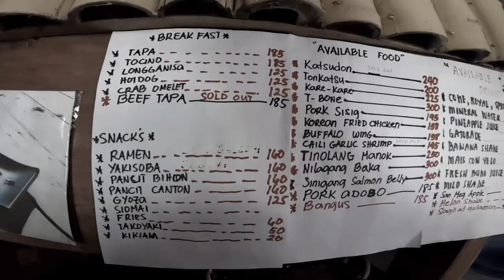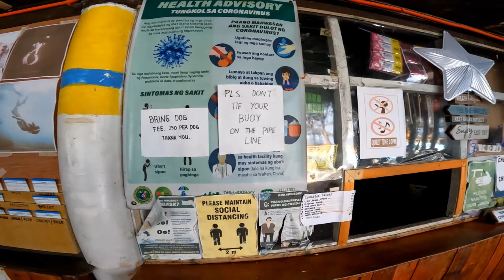Summer Cruise Diving Resort at Brgy. Lok-Lok San Luis, Batangas